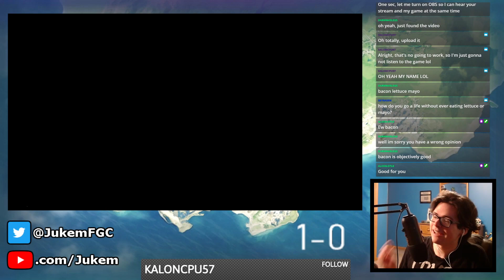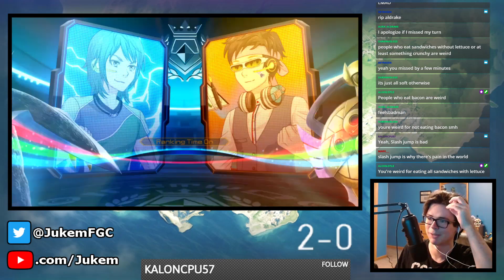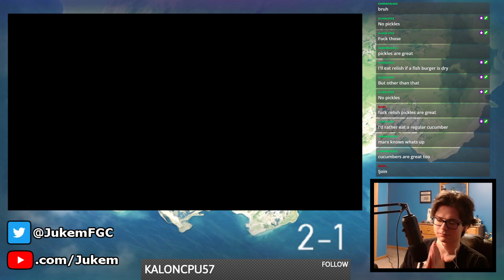Aegislash VS Empoleon: Cutting Edges! – Pokkén Tournament DX Sets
Yveltal, I summon thee for free chip damage and broken guards!

Pokkén Tournament DX is a fighting video game developed by Bandai Namco Studios and published by the Pokémon Company, which compiles Nintendo, Game Freak, and Creatures. It released on September 22, 2017 for the Nintendo Switch as an enhanced port of the arcade and Wii U versions that came prior. This game features 23 playable Pokémon the player can battle with in a 1v1 battle against other players, as well as 36 support Pokémon that players can call upon for help. Each round starts off in a 3D arena named Field Phase, but battling will bring players to the 2D style seen in other fighting games called Duel Phase. These phases are returned to multiple times per game. Other mechanics exist that broaden this simple, but in-depth, experience, such as Cheer Skills, Synergy Bursts, and Burst Attacks.